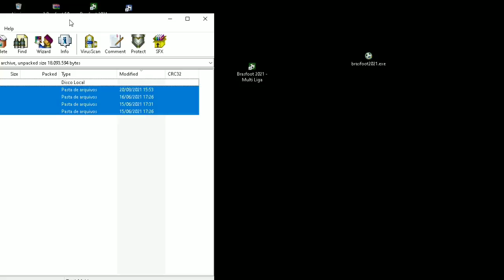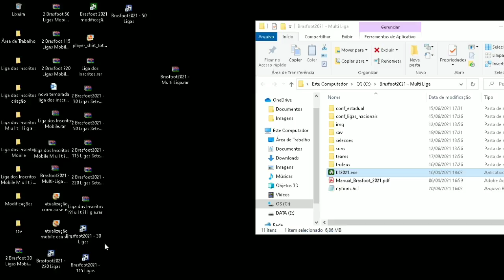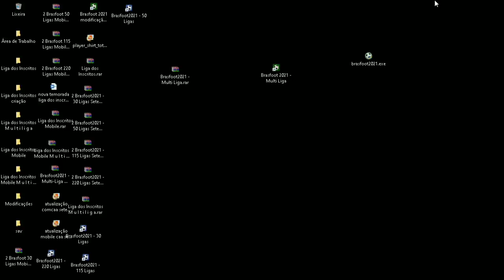M u l t i l i g a Brasfoot PC - Atualização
Atualização Multiliga